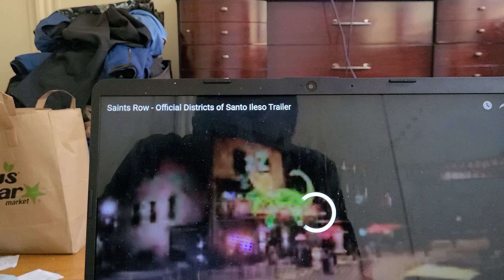SAINTS ROW DISTRICTS OF SANTO LLESO TRAILERRR TRAILER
da streets